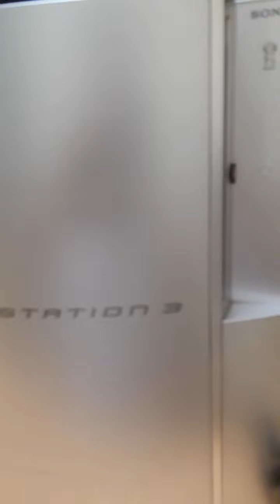ハードオフジャンク PS3高速回転ファンテスト ディスク強制排出 激安ジャンクゲーム機 リサイクルショップJunk games goods hard offジャンクゲーム機修理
ハードオフジャンク商品　ジャンクゲーム機
PS3高速ファンテストで中の埃を出す。内部の清掃機能？電源が切れていてディスク排出ボタン押しながら後ろの電源スイッチを入れる。

ディスクの強制排出方法でもあります。
プレステ3ゲーム機本体をハードオフジャンクコーナーで買いました。保証無しゲーム機本体動作確認しました。ハードオフジャンク品　はたして激安870円のPS3本体は使えるのか？ ジャンクゲーム機修理
激安ゲーム機本体　リサイクルショップ
Junk games goods hard off

チータさん
justdit.c